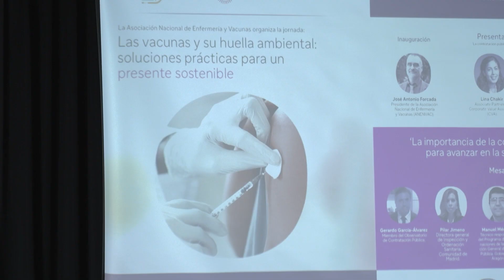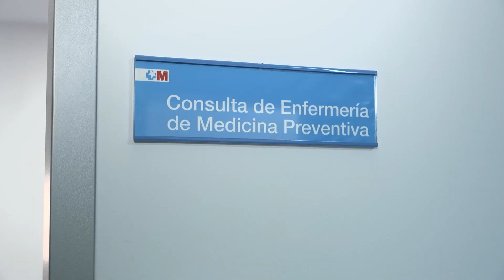Piden priorizar medidas sostenibles en campañas de vacunación para reducir su impacto ambiental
La vacunación es una medida de prevención de salud pública que juega un papel crucial para salvar vidas. Siendo su valor incuestionable, los expertos señalan que se pueden realizar avances para minimizar su impacto medioambiental. Con el objetivo de buscar soluciones que ayuden a reducir la huella que generan las campañas de vacunación, la Asociación Nacional de Enfermería y Vacunas (ANENVAC), en colaboración con el Observatorio de contratación pública y con el apoyo de Sanofi, han presentado un informe que destaca cómo desde la contratación pública se puede contribuir a un modelo sanitario más sostenible.

Los expertos coinciden en que la huella de carbono que producen las campañas de vacunación podría reducirse fomentando una compra eficiente y sostenible. La colaboración pública-privada puede ser clave para reducir este impacto medioambiental.

El uso de plástico en los envases, la sobreproducción y destrucción de vacunas y agujas no utilizadas o el consumo energético asociado al transporte y refrigeración son algunos ejemplos del impacto de las campañas de vacunación. La Organización Mundial de la Salud (OMS) ha empezado a tomar medidas para lograr un sistema de salud más sostenible, ya que sólo el sector sanitario produce el 4,5% de las emisiones totales.

Los profesionales también pueden contribuir a la reducción del impacto medioambiental de las vacunas.

Algunas de las medidas recogidas en el informe como el uso de envases libres de plástico podrían suponer un ahorro de hasta 92 toneladas de residuos.